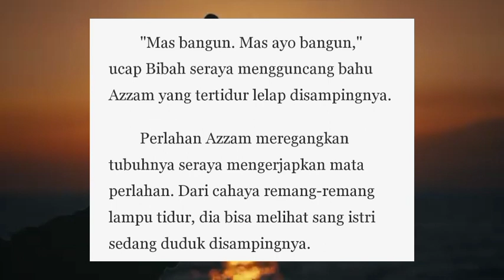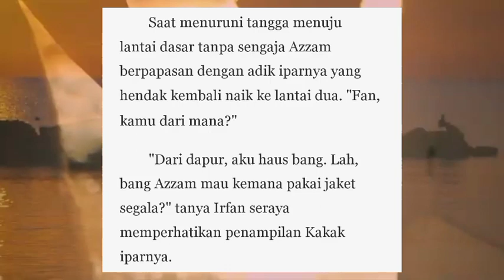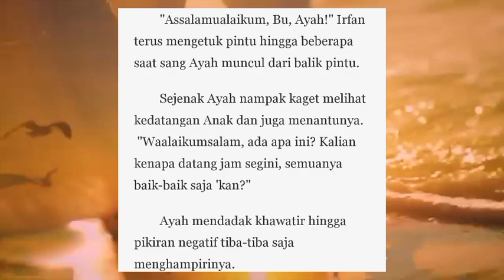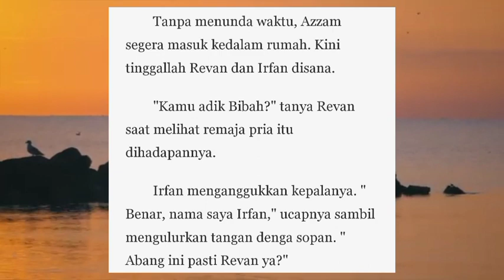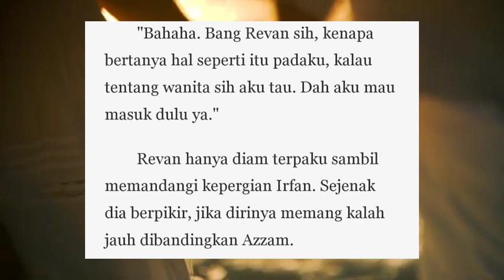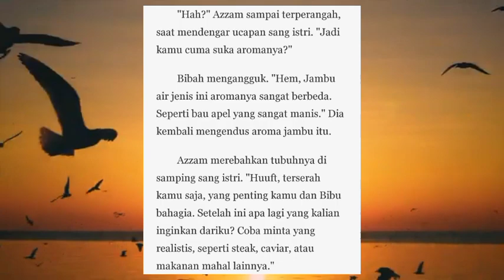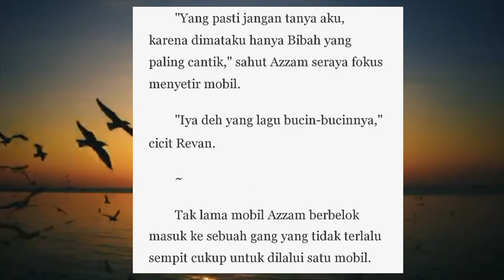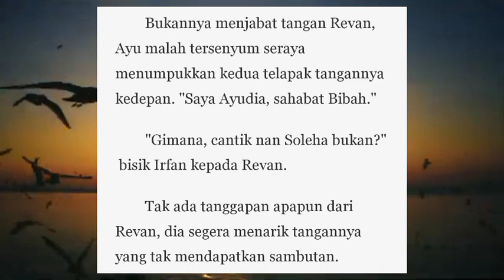Dibalik Selimut Habibah | Bab 30. Ngidam Perdana | Novel Romantis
sinopsis:
H-2 pernikahan, Nur Habibah Sumayyah harus menerima kenyataan sang calon suami menghamili wanita lain. di tengah persiapan pernikahan yang sudah mencapai 70%, ia rela membatalkan pernikahan dibanding harus menikah dengan pria yang telah bermain api di belakangnya.
"ayah, ibu. bibah dan bang yudha tidak jadi menikah. tolong jangan dilanjutkan lagi. bubarkan semuanya"
ucapan habibah menggemparkan seluruh keluarga dan para tetangga yang sedang sibuk mempersiapkan pernikahan. semua orang bertanya tentang apa alasan bibah membatalkan pernikahannya, namun gadis itu terlalu malu untuk mengungkapkan yang sesungguhya.
habibah memilih mengurung diri tanpa bicar pada siapapun. hingga malam harinya, kejadian tak terduga terjadi. seorang pria bernama azzam yang dikejar sekelompok orang tak dikenal secara kebetulan masuk melalui jendela kamar dan bersembunyi dibalik selimut habibah. kejadian itu membuat mereka terjerat tanpa bisa melepaskan diri. bagaimana kisah selanjutnya? yuk simak ceritanya di youtube aprilia tyas